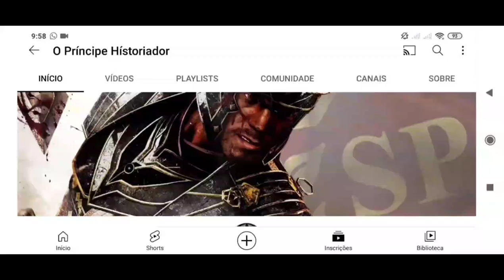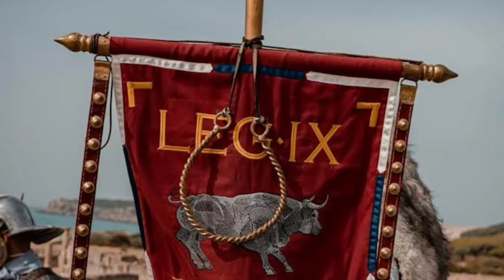A Revolta de Boudica: A REAL HISTÓRIA Da Rainha Guerreira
Os Romanos tiveram grandes dificuldades para pacificar a Britânia, e em meio a essa dificuldade, liderados por Boudica, a rainha guerreira dos icenos, os bretões se revoltaram violentamente contra os invasores.

A cada compra você ajuda o canal!!

Apoie o Canal, para podermos manter a frequência!! Apenas 6.99R$, você poderá ver os lançamentos antecipadamente.

Livros na Amazon Comprando pelo nosso link você ajuda o canal.
O Império Romano e a Peste: A História da Pior Pandemia a Atacar Roma e os Bizantinos na Antiguidade e na Idade Média
Bizâncio, o Império da Nova Roma
Em nome de Roma: Os conquistadores que formaram o império romano
Generais Romanos Os homens que construíram o Império Romano
Roma antiga: de Rômulo a Justiniano
SPQR: Uma história da Roma antiga
Militares da Roma Antiga: Marco Pórcio Catão, Caio Escribônio Curião, Marco Vipsânio Agripa, Marco Licínio Crasso, Cipião Africano
Os inimigos de Roma: De Aníbal a Átila, o Huno
Cipião Africano
Em nome de Roma
O Inferno em Zama - Cipião O Africano e a Reinvenção do Exército Romano
Cipião, O Africano Maior que Napoleão